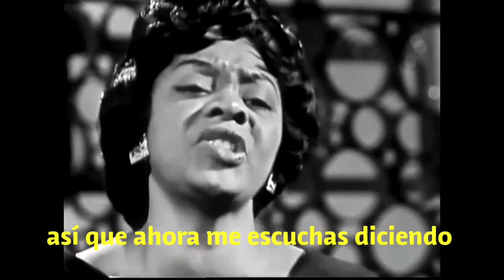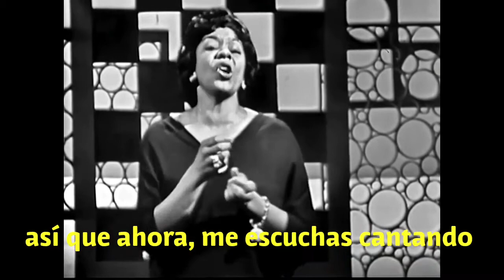Lover, come back to me - Dinah Washington (subtitulada en español)